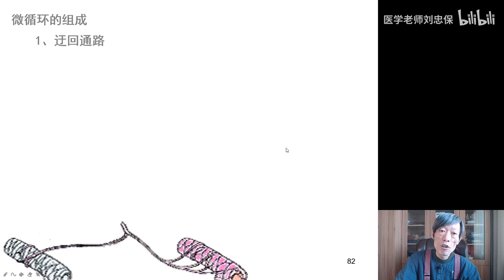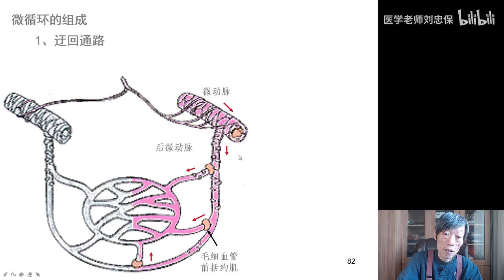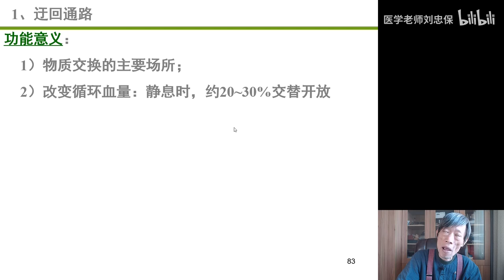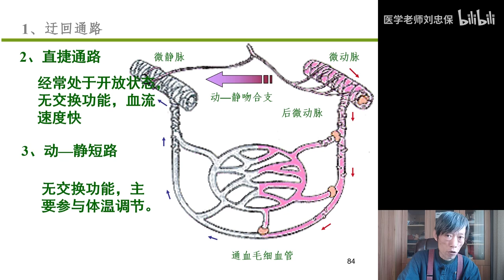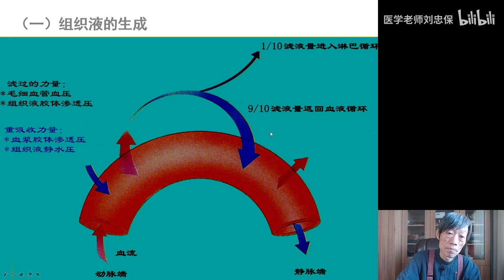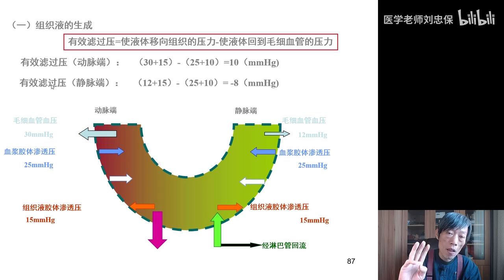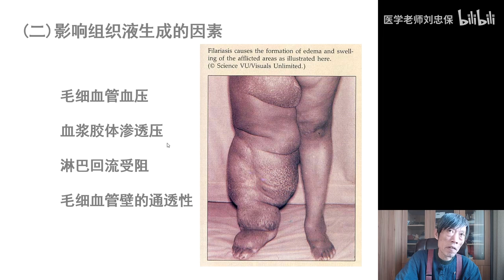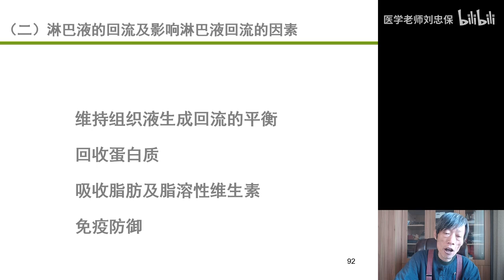生理学本科教学及考研基础课 p23 血管生理3高清版